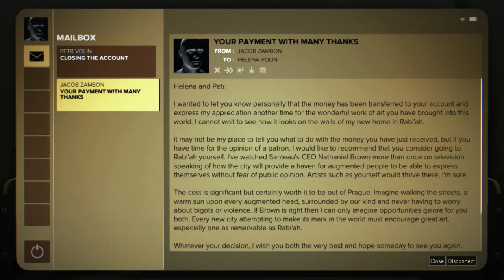Deus Ex: Mankind Divided || Part 6 || Personal Fixer upper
Who do you call?!
Time Machine Koller!

Deus Ex: Mankind Divided is an action role-playing stealth video game developed by Eidos Montréal and published by Square Enix. Set in a cyberpunk-themed dystopian world in 2029, two years after the events of Human Revolution, Mankind Divided features the return of Adam Jensen from the previous game, Deus Ex: Human Revolution, with new technology and body augmentations.End Screen Annotations start 20 seconds before the ending of the video.